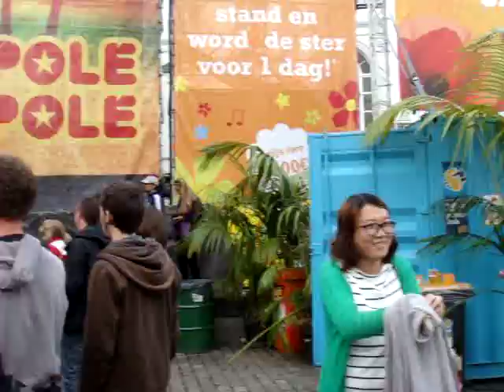POLE POLE!!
Ghent festival!